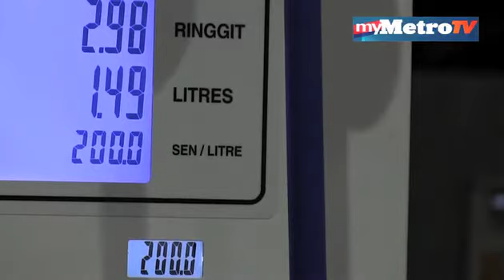Shell Malaysia lancar FuelSave Diesel Euro 5